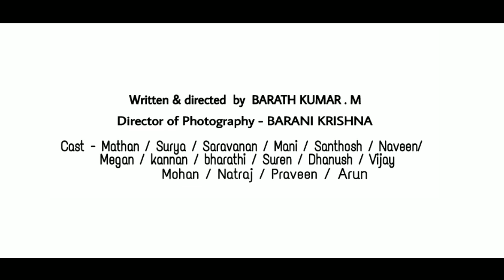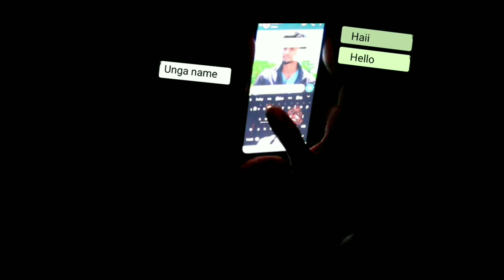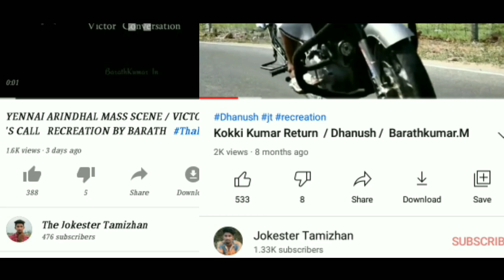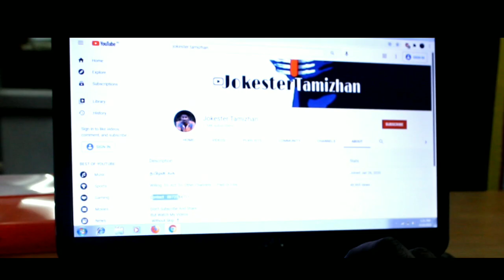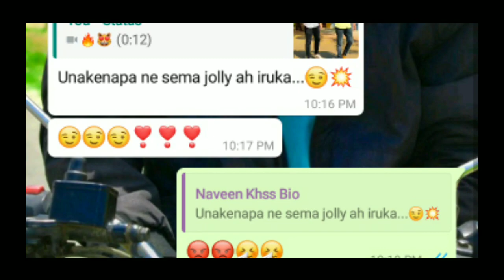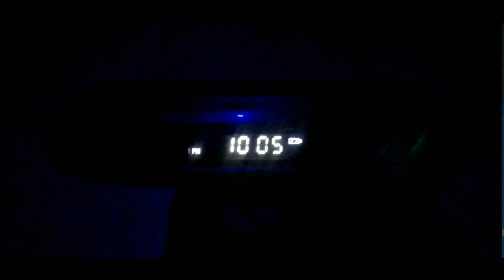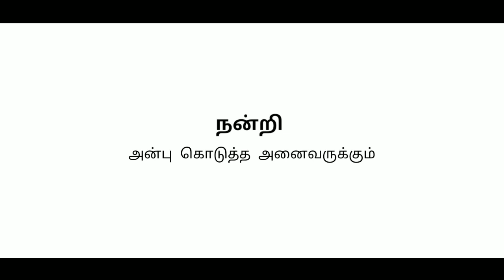Unaku Enapa Jollya Eruka - New tamil short Film 2021 / Barath Kumar.M /BK Teams/ Friends / Family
Romba Nal Kanavu nga Enaku Oru short Film Pannanum nu Atuvu Naney Pananum nu ♥

Direction \
Dialogue    \
Screenplay  \
Music              ♥  -  Barathkumar.M
Writter          /
 Actor          /
Editing      /

Thanks a lot da tambingalaaa ♥♥♥♥

Cinematography - BaraniKrishna.M

Cast  -  Suren  /  Surya / Bharathi / Saravanan / Vijay / Praveen / Natraj / Megan / Arun / Mohan / Santhosh / Naveen / Kannan /

Enaku Evlo Nal Support Pana Elathukum Romba Thanks nga ♥ Inum Naraiya Short Film panven 🎈

" Enalam La Ena da Pana mudium nu Ninacha "

Yellarukum Thanks ♥ because Ungaluku tha Ithu ♥